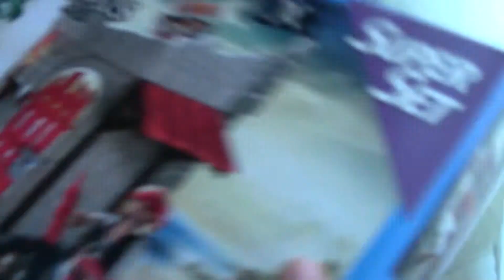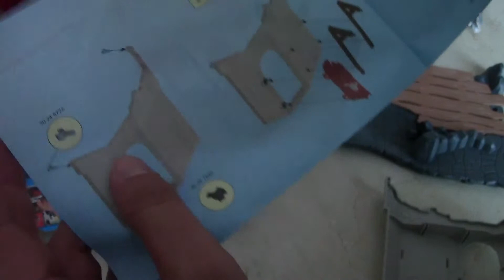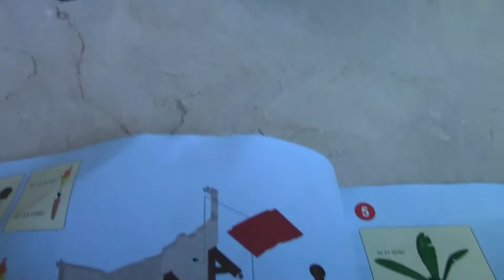Super Set Piratas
Tenemos por costumbre regalarles un juguete cuando terminan el curso escolar. Algo simbólico. En esta ocasión, le tocaba al pequeño que finalizaba su etapa en la guardería. El próximo año inicia el colegio. Una sorpresa 'Arrghhh' pirata.